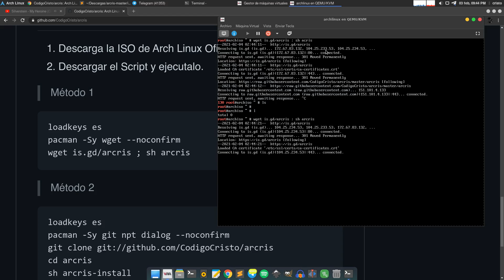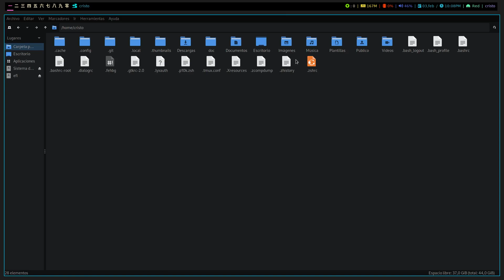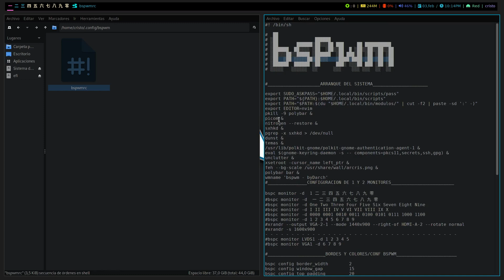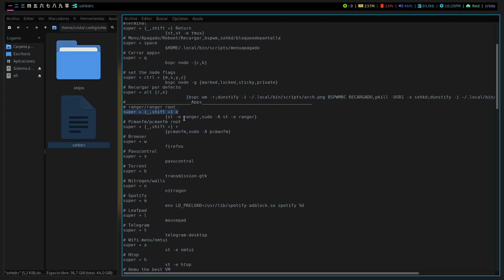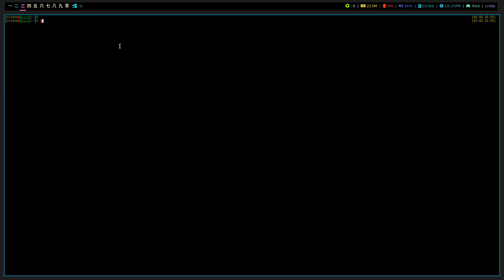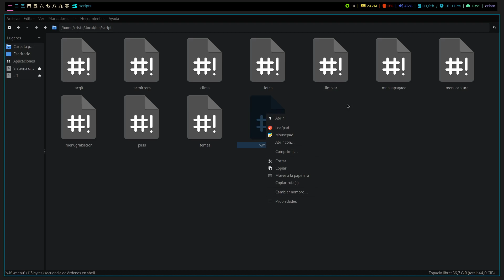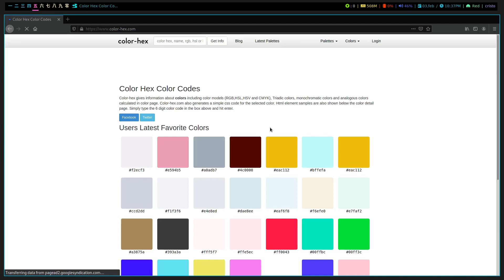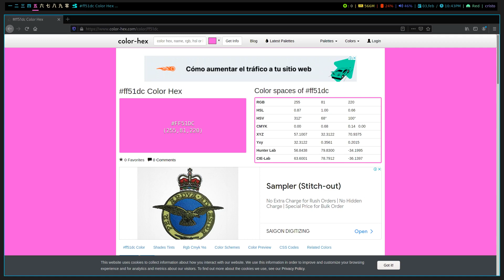Review de BSPWM - ArcriS con tema de Darch [Arch Linux]